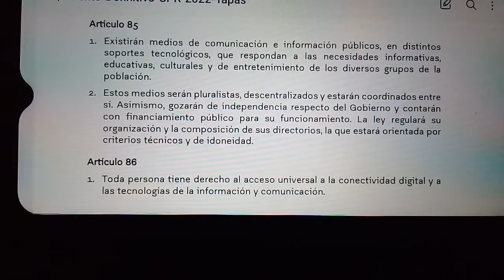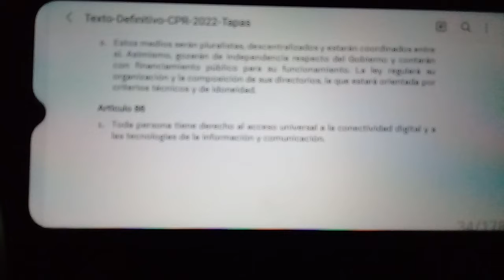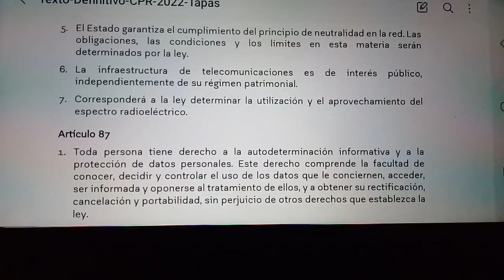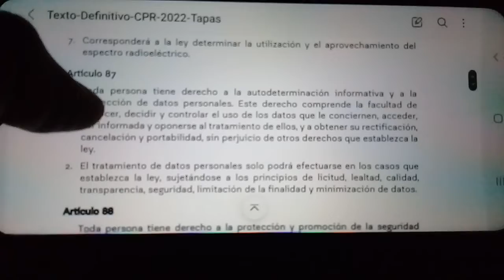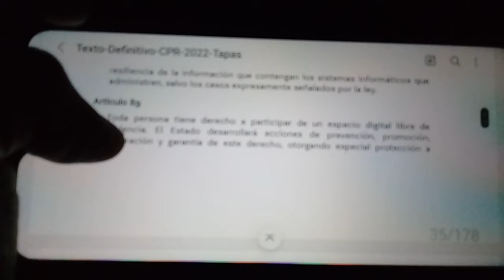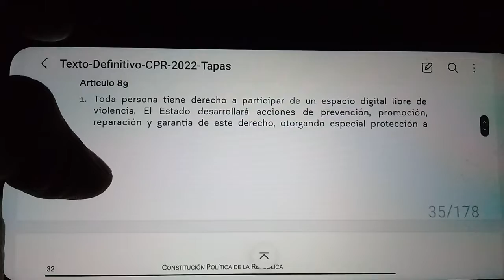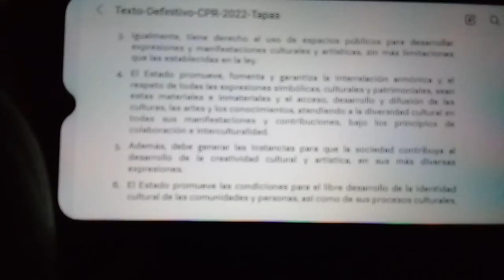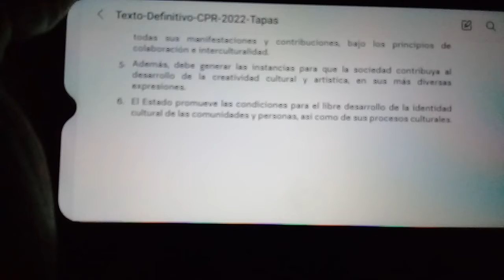Propuesta de "Constitución Política de la República de Chile", arts. 84 - 92.